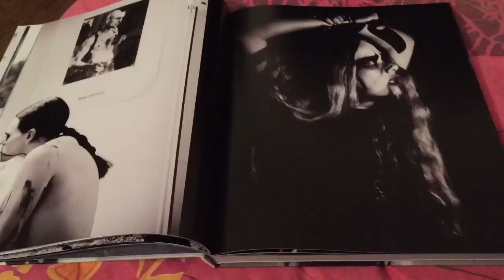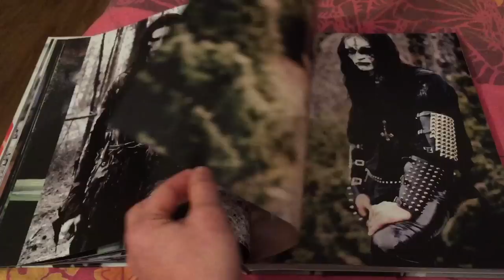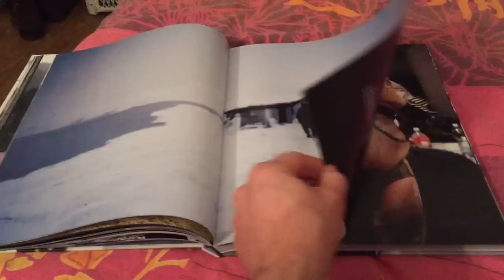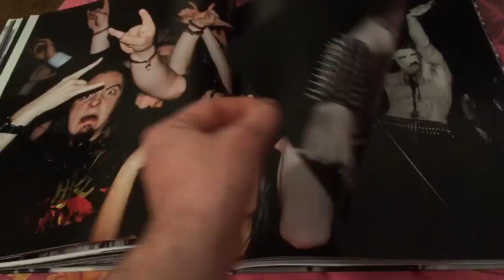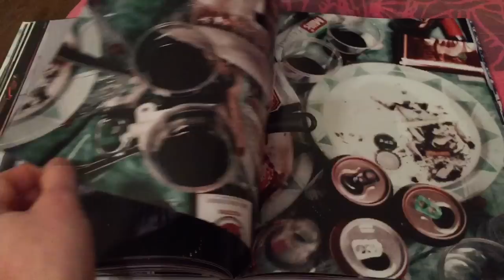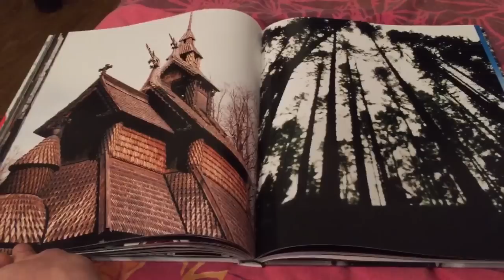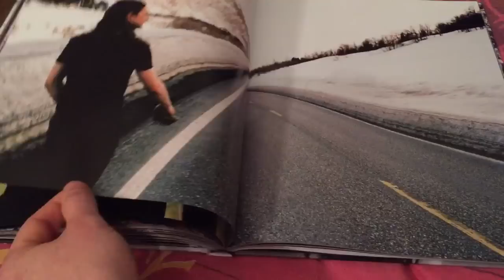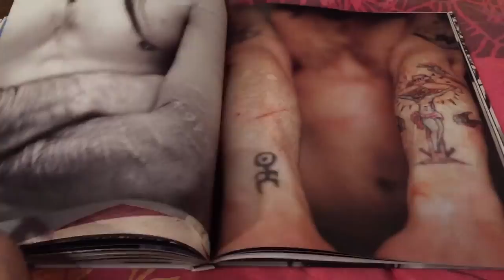True Norwegian Black Metal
Book by Peter Beste .